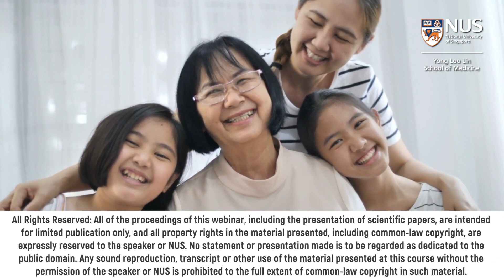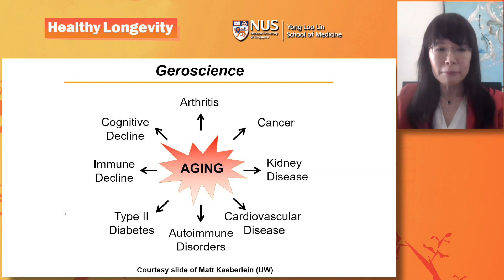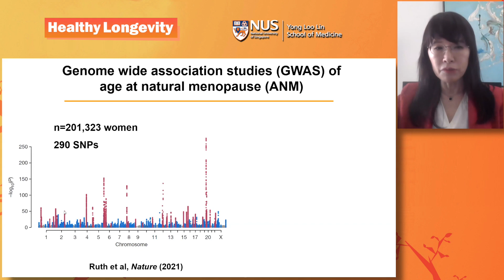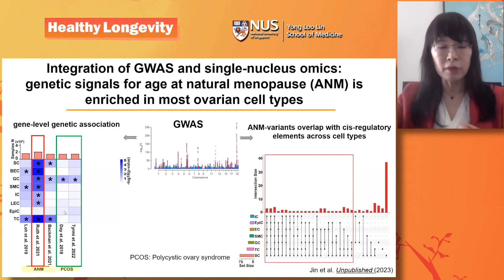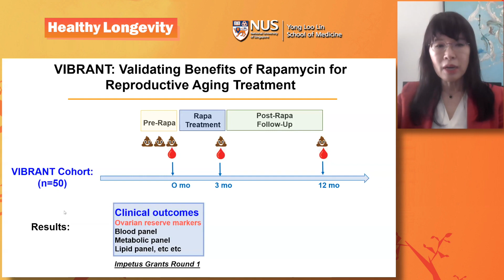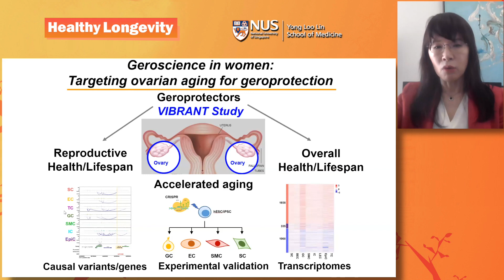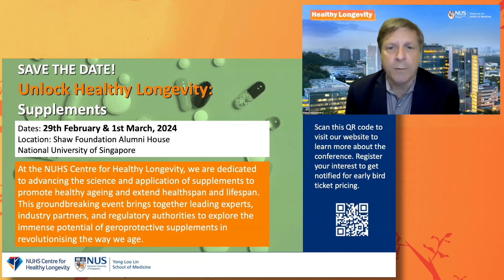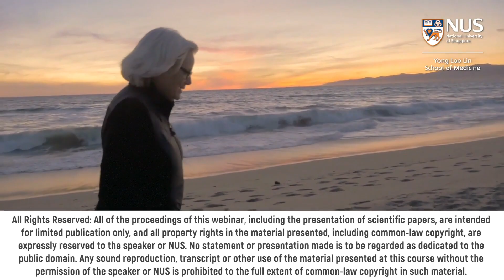Ovarian Ageing: A Target for Geroprotection in Women | Prof Suh Yousin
In this webinar, Prof Suh Yousin, Director of Reproductive Ageing at Columbia University, spoke about the regulatory networks across ovarian cell types and how we can leverage on such information in ovarian ageing to promote healthy longevity in women. Her lab has been taking human genetics and functional genomics approaches to understand the fundamental mechanisms of ageing in humans, taking an integrated approach to study the connection between disease and ageing at different levels.